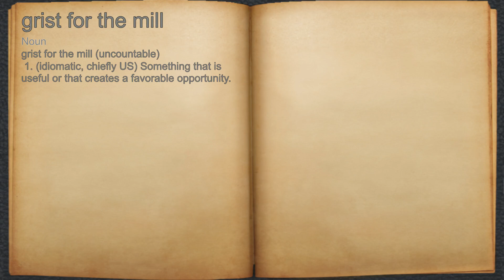What does grist for the mill mean?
A spoken definition of grist for the mill.

Intro Sound:
Typewriter - Tamskp